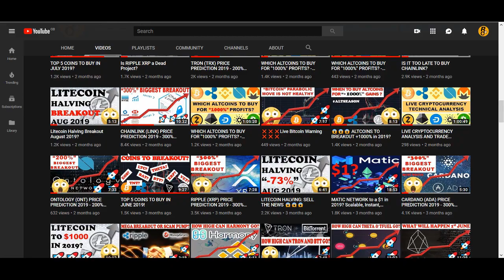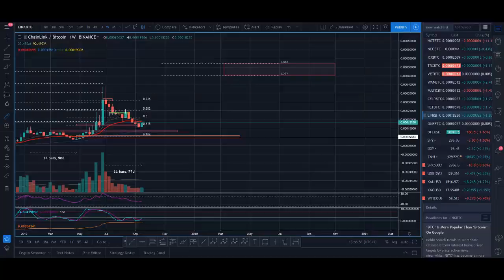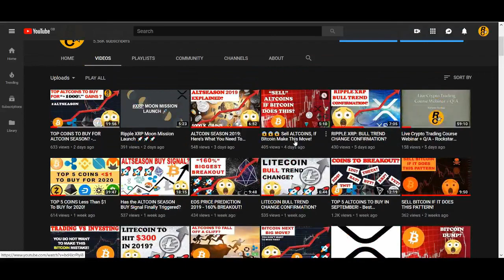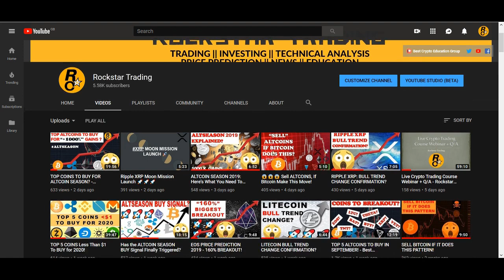CHAINLINK (LINK) 200% BIGGEST BREAKOUT 2019!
CHAINLINK (LINK) 200% BIGGEST BREAKOUT 2019! - Chainlink is a Decentralized Oracle Network that is getting a lot of hype. ChainLink recently announced a partnership with Google and also they have been listed on Coinbase which caused the price to go up even more. Also there are some rumours of Chainlink and Facebook Libra which is causing some FOMO as well. Since then chainlink has been pulling back a lot but is it a correction for chainlink before another bull run? Watch the video to find out.

♥ BTC: 17isdB1axM3VB4w6kT4w53Kh7SHE24MeBv
♥ ETH: 0xb35c7a69c0f1aed0e017bf3f2e335868d82b01ef
♥ LTC: LayvBFb9dntcSsQrb8dKoWqd4B4mL8sooK

Regards,
Rocko